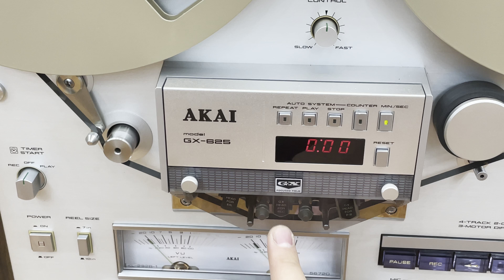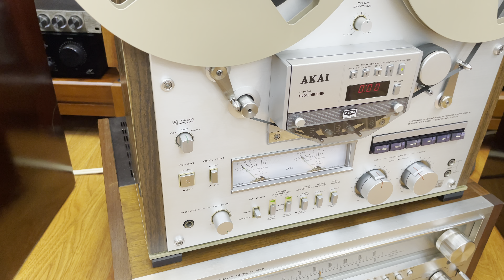Dầu Cối Akai GX-625 Hàng Hiếm Máy Chạy Băng 10 tặng Kèm Hub, Ngon Bổ Rẻ Mời AE